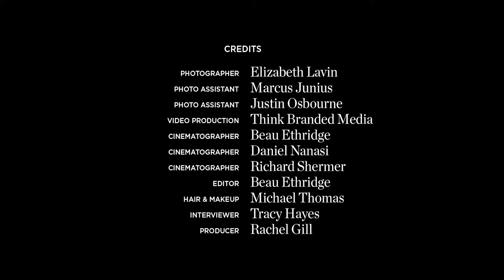Michelle Nussbaumer: 10 Most Stylish People in Dallas interview.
Interview by Tracy Hayes of Forty Five Ten. Video by Think Branded Media.